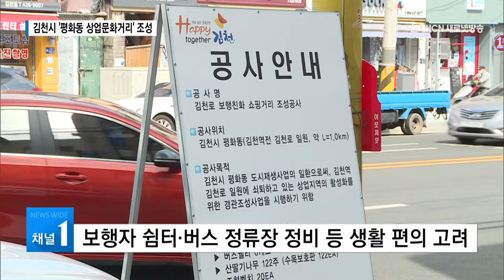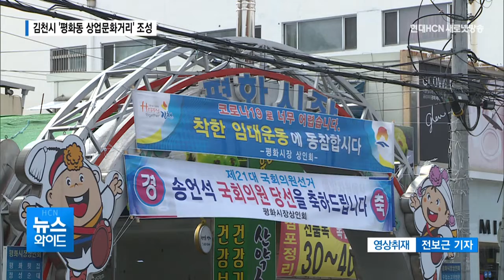김천시, 원도심 활성화 과제 '평화동 상업문화거리' 조성 /대구경북 현대HCN